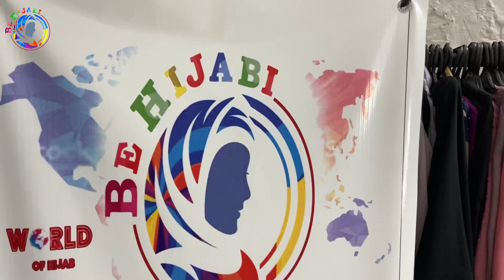Germany & Qatar Pracel Dispatch ALLHAMDULILLAH ❤️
Welcome to Be Hijabi World.
If you are interested in placing an order online please  come   whatsapp

Your Queries

hijab tutorial 2023 new hijab styling
hijab tutorial 2023 new hijab styles for eid
how to make ready to wear hijab
how to make ready to wear saree at home
how to wear ready to wear hijab
hijab styles simple
hijab styles simple and easy for wedding
niqab
niqabi
islam
hijab
be hijabi
latest hijab style
hijab styles for wedding
jilbab
namaz chadder with sleevs
hijab tutorial
easy hijab tutorial
best hijab tutorial
casual very easy hijab tutorial
mask hijab
abaya design 2023 in pakistan
be hijabi
buqa
burqa design 2023
hijab mask style
hijab style
new abaya collection

Up Coming Videos Topic

Niqab
Tutorial hijab
How to wear hijab
Abaya Design 2023
Be hijabi
Niqab style
Abaya
Burqa
Hijab store
Hijab style without hijab cap
Niqab k design
Styles hijab style
Abaya and gawn
Abaya design
Niqab abaya
Black abaya design 2023
Dubae abaya design 2023
Dubai burqa design
Hijab cap
Hijab ka design
Hijab kid design
Sttlush hijab tutorial
Sumer hijab
Wedding hijab style 2023
Niqab vlog
Hijab with naqab tutorial
Hijab styles simple
Hijab tutorial with mask
Latest hijab style
Inner cap for hijab
Hijab with niqab tutorial
New Layers Hijab Tutorial
2 Minute Hijab Tutorial
hijab styles
Niqab tutorial
be hijabi
Easy hijab styles
hijab styles
hijab simple
hijab summer
tutorial hijab
how i wear hijab
Abaya Latest Collection
New Abaya Design 2023
New Abaya Fashion
latest hijab style
Namaz chadder with sleeves
2 Minute Hijab Tutorial
Abaya gawn
Buqka collection

Will Come With More Stylish Niqab Tutorials With Abaya, Inner Cap, Shari, Gown, Kamiz Burqa / Burka, khamiz Etc. I Will Upload Videos About Hijab Stores Around the City, My Look book and Also Some Islamic Motivational Videos. So, Happy Be Hijabi My Sisters

I Will Come With a Lot of Niqab Tutorials Soon INSHAALLAH.